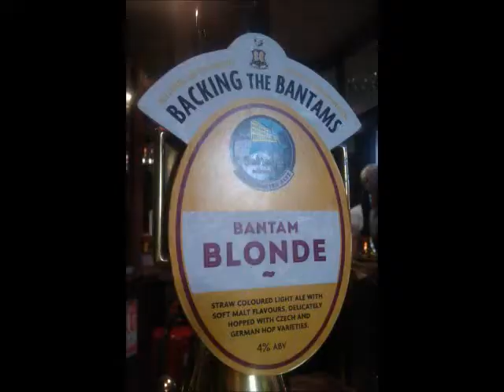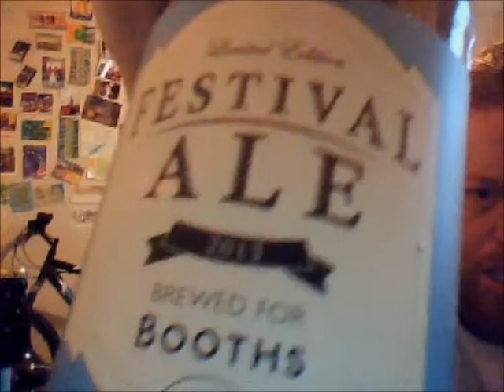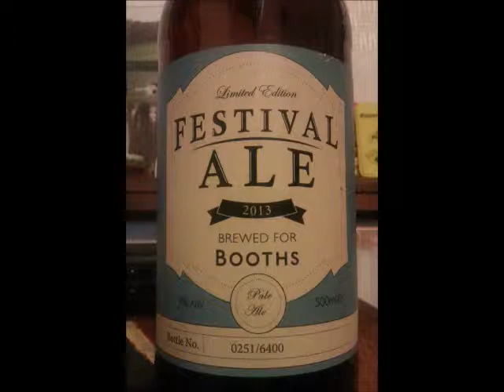GingRealAleTrail - Unboxing (VLOG)